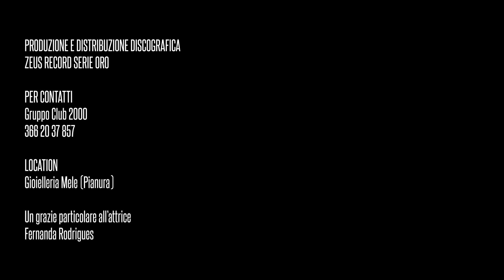TOMMY RICCIO - Quanno ce staje tu - (V.D'Agostino-T.Riccio) Video ufficiale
Nuovo singolo in attesa del nuovo album in uscita tra novembre-dicembre 2019
Arrangiamenti:E.Rossi
Autori:V.D'Agositno-T.Riccio
Regia:Ciro Grieco & Checco Danza